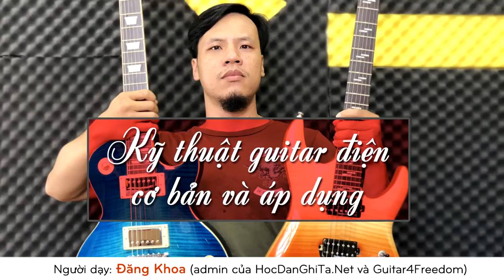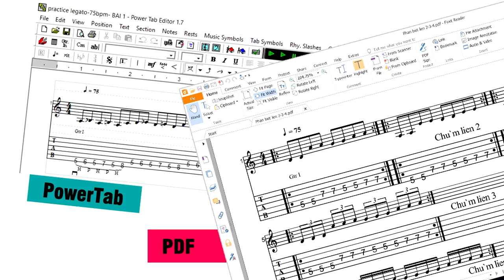Khóa học KỸ THUẬT GUITAR ĐIỆN CƠ BẢN của Đăng Khoa | Học đàn guitar online